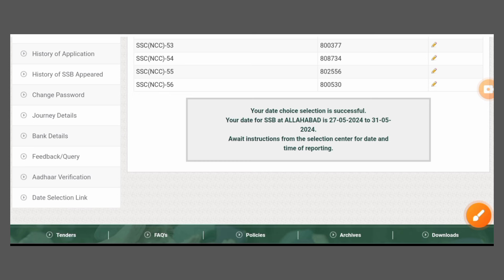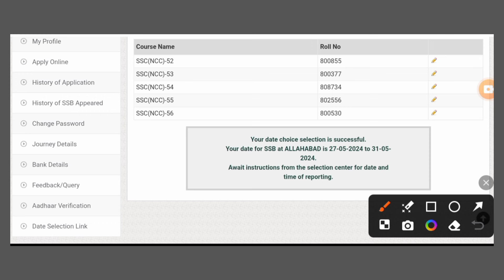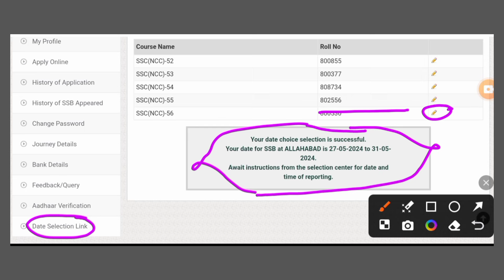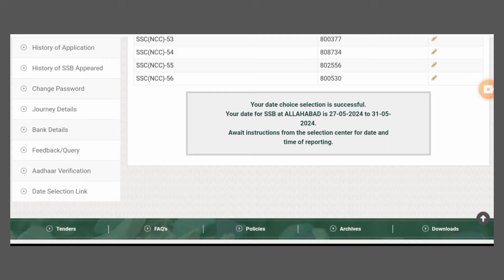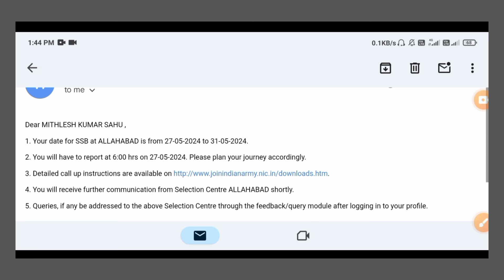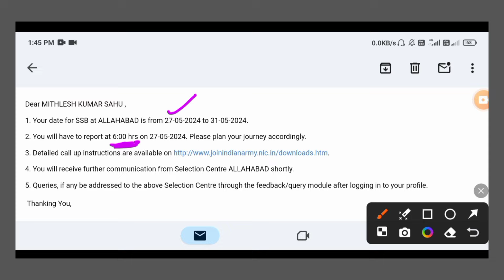how to change ssb date | how to change ssb centre | how to change ssb interview date